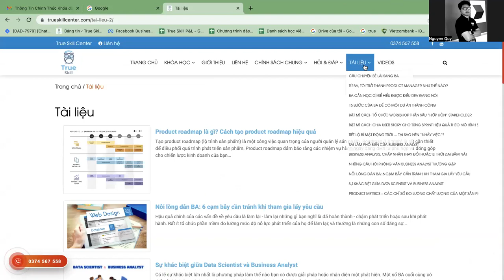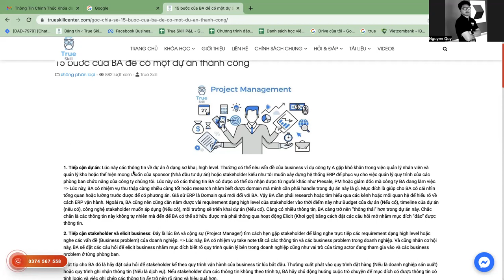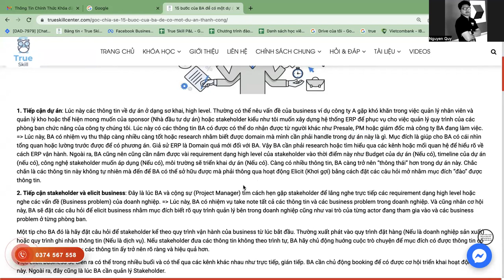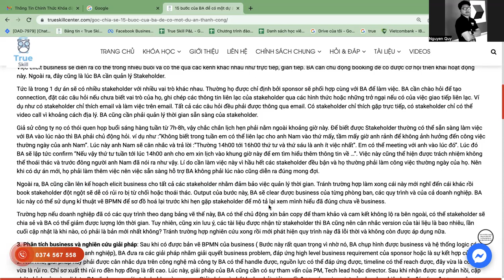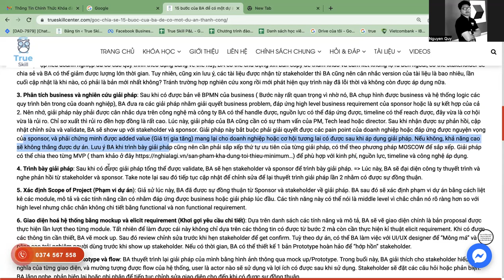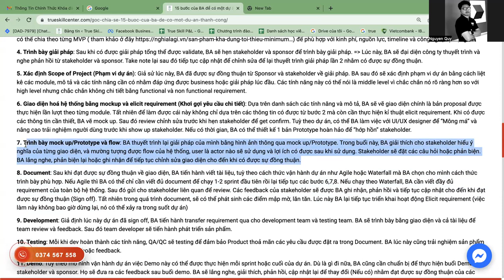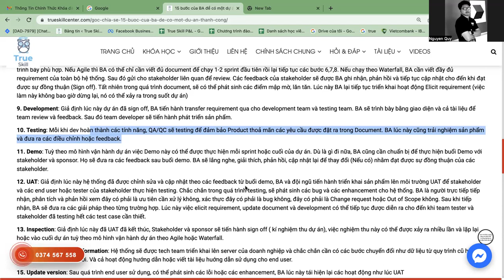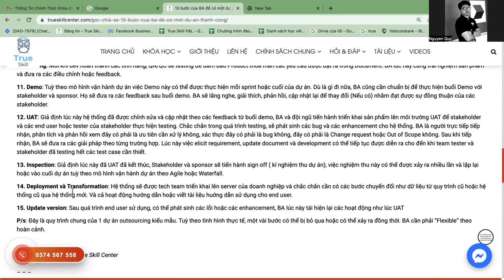15 bước của IT BA để có dự án thành công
Video là buổi walk through lại cho mọi người các bước cần làm để có một dự án thành công. Tất nhiên đây là một quy trình kiểu mẫu outsourcing và khi vào mỗi công ty sẽ có một chút điều chỉnh khác biệt.